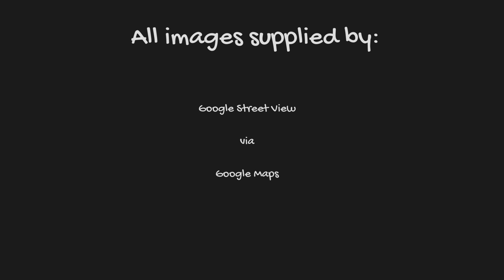McKeesport, Pennsylvania | Then & Now Short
A look at McKeesport, Pennsylvania in the 2000's and Now!

Images provided by Google Streetview via Google Maps